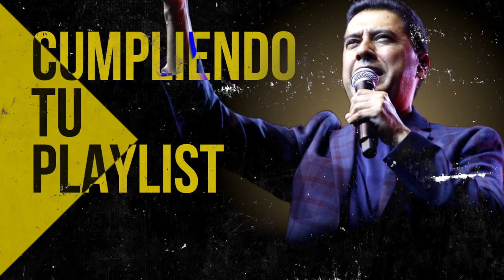LEVANTO MIS MANOS AVUNQUE NO TENGA FUERZA | MUSICA CRISTIANA DE ADORACION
00:00 Intro

00:54 Juan Carlos Alvarado - El Borde De Su Manto

07:42 Juan Carlos Alvarado - Cristo No Esta Muerto La Tengo

16:27 Juan Carlos Alvarado - El Poderoso De Israel

17:43 Juan Carlos Alvarado - Fiesta

22:03 Juan Carlos Alvarado - Cristo Vive

26:58 Juan Carlos Alvarado - Hoy Mas Que Ayer

34:52 Juan Carlos Alvarado - Nunca Digas Nunca

39:00 Juan Carlos Alvarado - Que Loco Amor

45:04 Juan Carlos Alvarado - Dad A Jehova

49:46 Juan Carlos Alvarado - Vivo Para Cristo